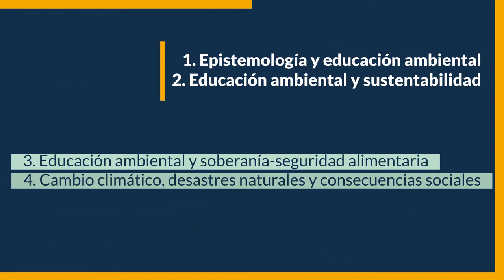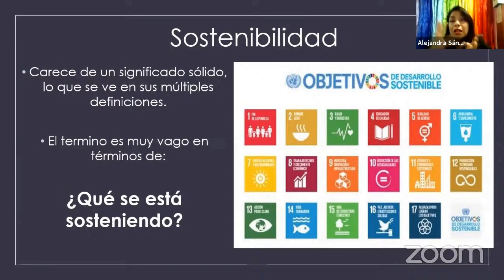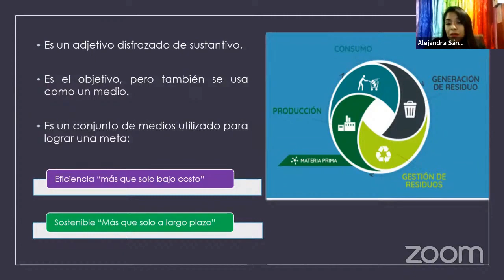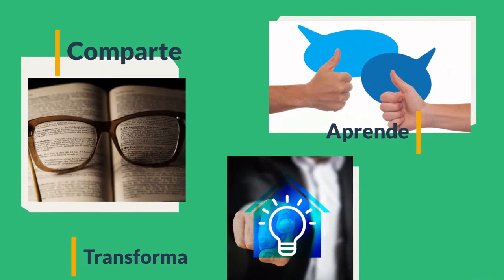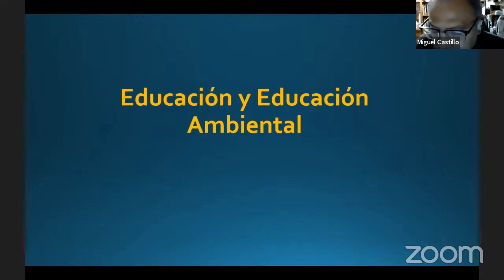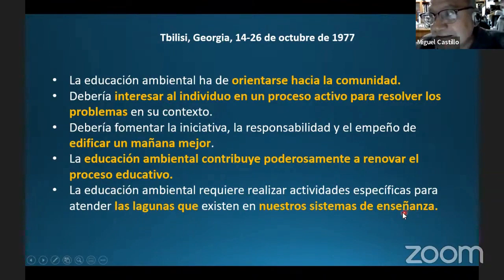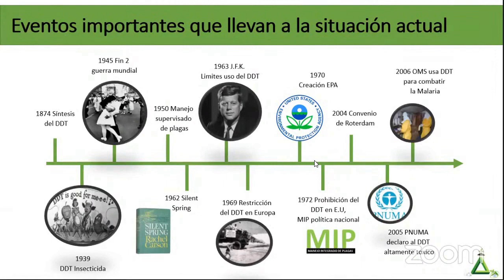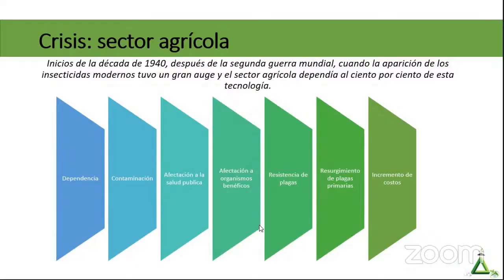Retrospectiva Sustentabilidad en REDIILECAD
El tema de sustentabilidad es de vital importancia para REDIILECAD y evidencia de ello son los eventos que con este tema se han realizado en sus foros.